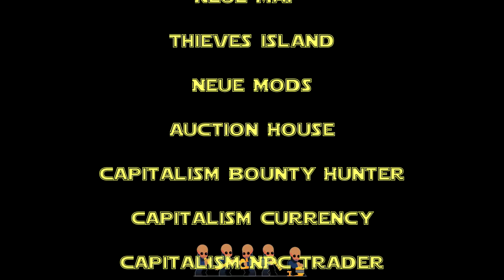Nur zu 3 on - Ark Capture the Schneck! [Folge #39]